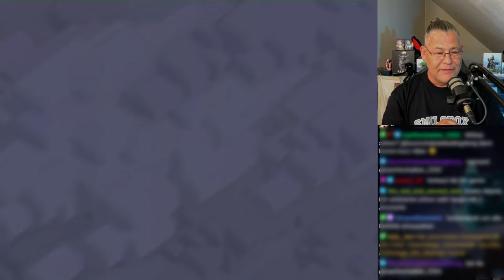DAS ÄRGERT MICH IMMER WIEDER | Clash of Clans deutsch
Loot wegballern. leider

Titel des Videos: DAS ÄRGERT MICH IMMER WIEDER | Clash of Clans deutsch